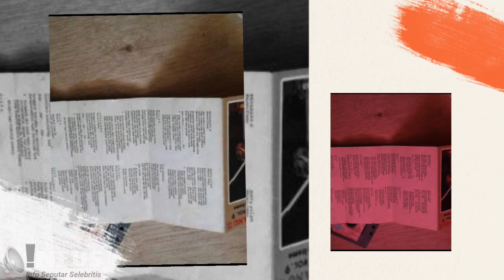INNALILLAHI, Sesuai Dengan Wasiat, Rhoma Irama Akan Di Makamkan Di Museum Soneta